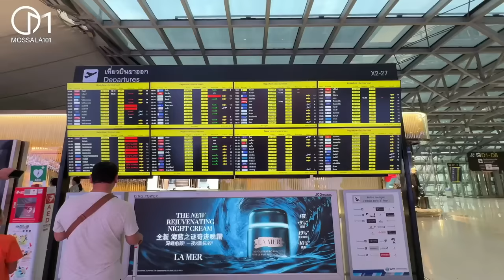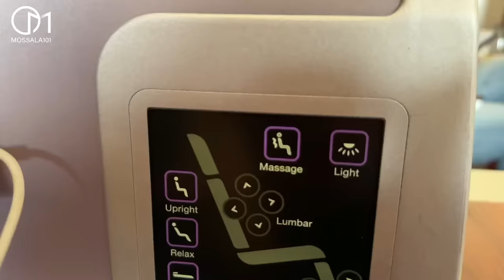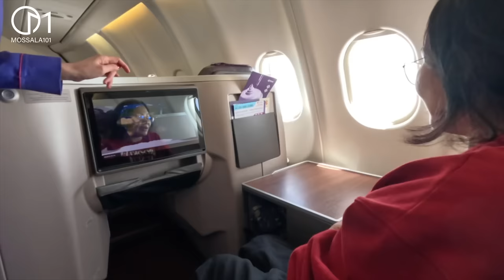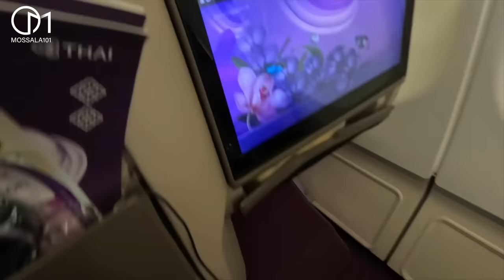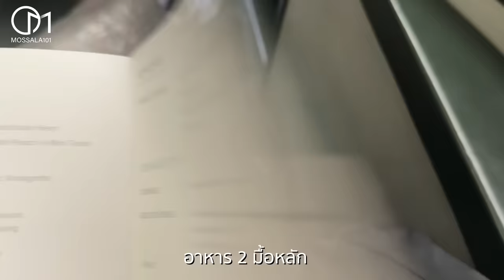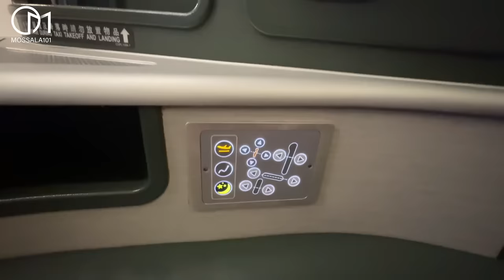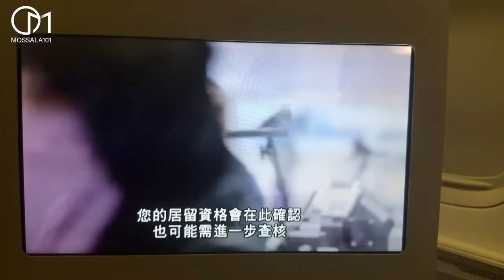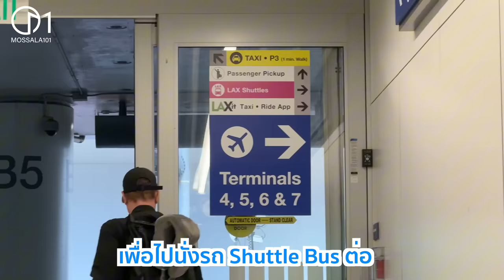บินคนเดียวจากไทยไปอเมริกา นั่งไม่เป็นสุข! มอสลา |แนะนำการเดินทางลงสนามบินLAX 2024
ขั้นตอนการนั่งเครื่องจากไทยไปสนามบิน LAX ลอสแอนเจลิส รัฐแคลิฟอร์เนีย อเมริกากับสายการบิน Thai Airway ต่อเครื่อง Eva Air ชั้น Business Class เป็นยังไง?
พร้อมคำแนะนำ ข้อควรระวัง!

ปล.หน้าหลังทำศัลยกรรมที่เกาหลีได้ประมาณ 3 สัปดาห์
เป็นกำลังใจและสนับสนุน
➔  เข้าร่วมเป็น Membership